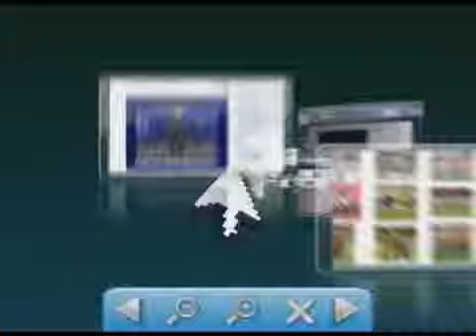Defesa de Hildebrando Pascoal